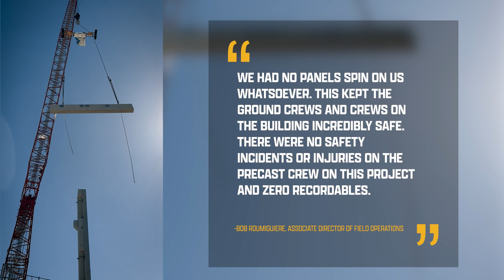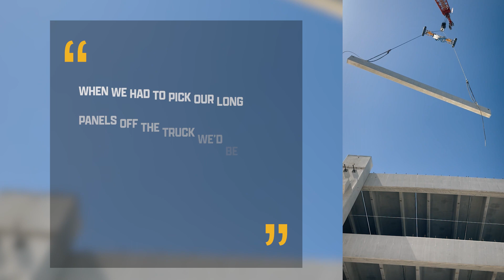The VLN in San Francisco with Clark Pacific